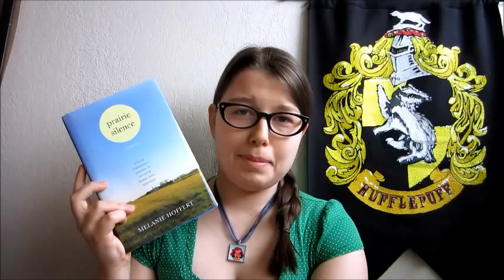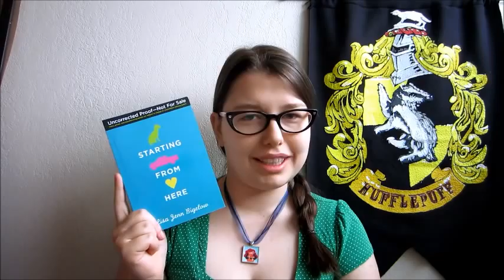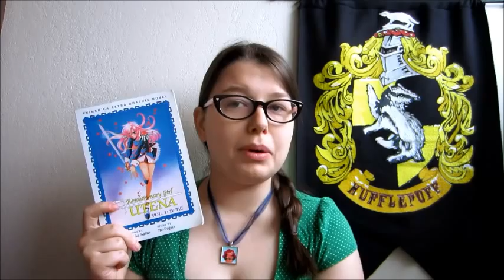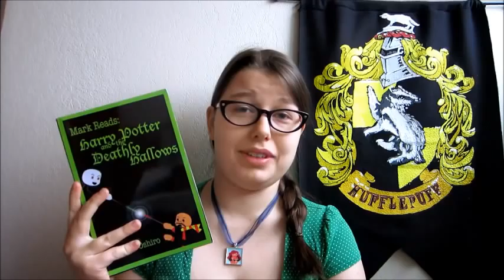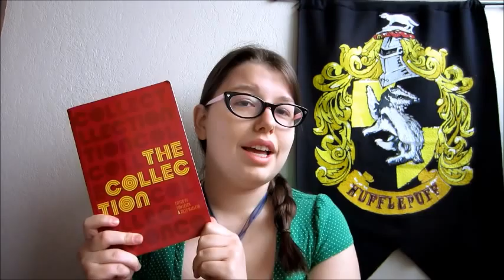Top 10 Books of 2013!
Books mentioned (in reverse order):

The Collection: Short Fiction from the Transgender Vanguard edited by Tom Léger and Riley MacLeod
Mark Reads Harry Potter
Revolutionary Girl Utena manga by Chiho Saitou [~1000 word review]
Fist of the Spider Woman: Tales of Fear & Queer Desire edited Amber Dawn
Series of Unfortunate Events by Lemony Snicket